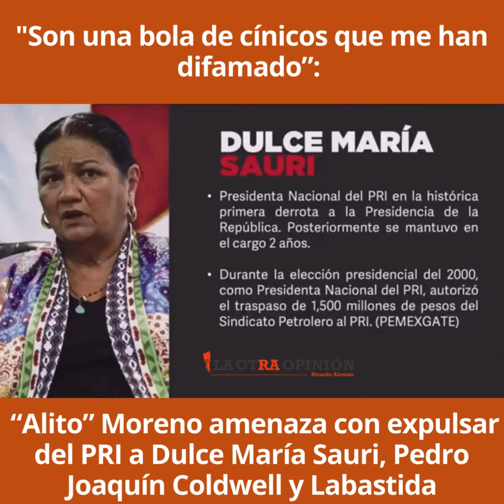“Alito” Moreno amenaza con expulsar del PRI a Dulce María Sauri, Pedro Joaquín Coldwell y Labastida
Video📹 | *“Alito” Moreno amenaza con expulsar del PRI a Dulce María Sauri, Pedro Joaquín Coldwell y Labastida*